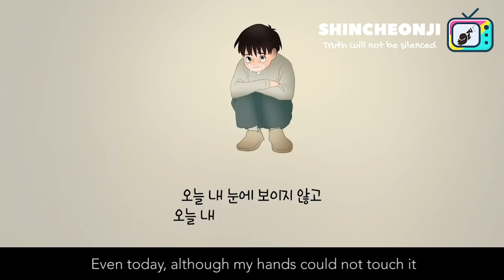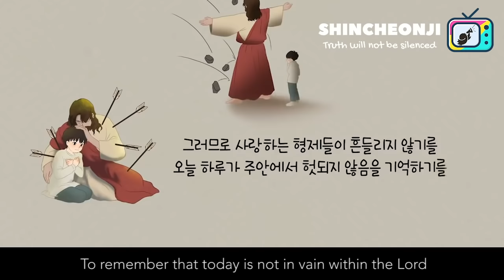THEREFORE - SHINCHEONJI-POP | HANGUL/ENGLISH LYRICS | 신천지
'THEREFORE' is inspired from the words of Apostle Paul in 1 Corinthians 15:58. It is the confession of a believer who has realized that although we cannot see and we cannot physically touch it, the eyes and the hands of the Lord are always protecting us. The moving song can move any believer to tears, as we are reminded of how much God and Christ truly love each and every single one us, and how this love is shared amongst the brothers and sisters of Christ.

"Therefore, my dear brothers and sisters, stand firm. Let nothing move you. Always give yourselves fully to the work of the Lord, because you know that your labor in the Lord is not in vain." (1 Corinthians 15:58 NIV).

ABOUT Shincheonji-POP

'Shincheonji-POP' is a collection of Christian songs expressing the heart of a believer towards our Lord and Savior, Jesus Christ, in beautiful lyrics and praise. Come listen to Shincheonji-POP and share in our songs of joy towards the Lord.

ABOUT NHNE.TV

NHNE.TV (New Heaven New Earth in Korean is "Shincheonji")

NHNE.TV is NOT an official channel from Shincheonji. This channel is dedicated to sharing the truth, and giving a free space for people to express their experiences and perspectives on Shincheonji. As we share videos that will better explain what Shincheonji Church is about, please watch with an open mind and heart!